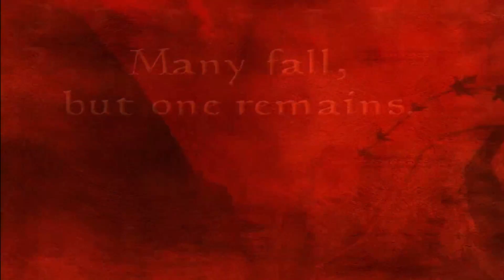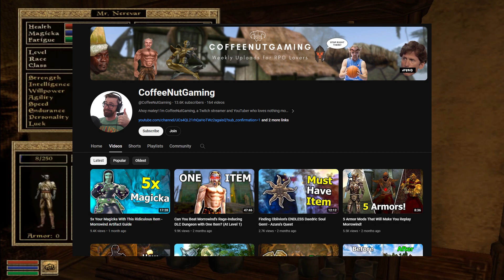Zoomer Attempts Morrowind Ep.1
I wasn't old enough to play Morrowind when it came out. So now 22 years later this Zoomer is going to attempt to play a game that he's only two years older than.